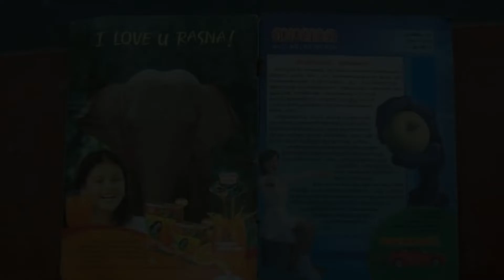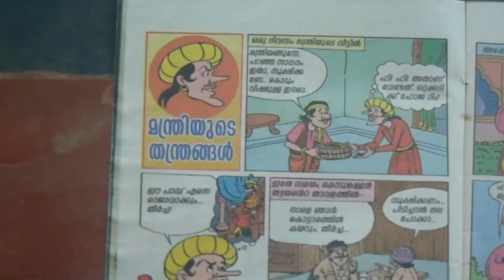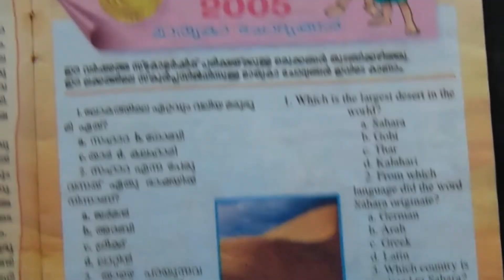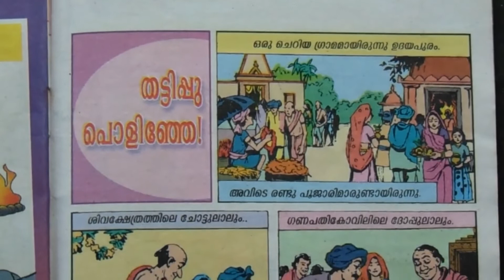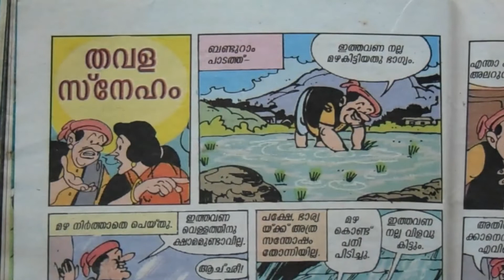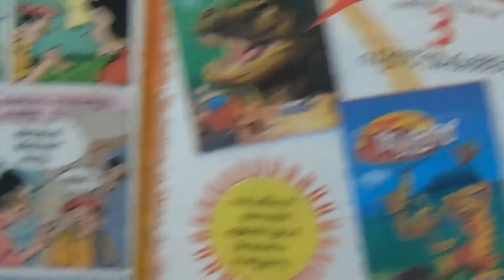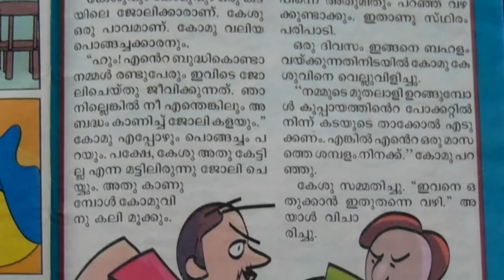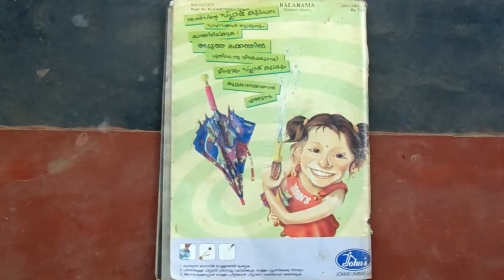Balarama Old 2005 April || Nostalgia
Balarama
old 2005